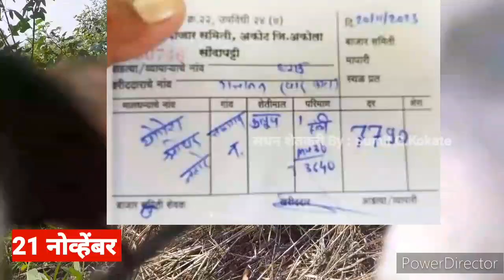🔴कापूस उत्पादक शेतकऱ्यांसाठी खुशखबर | आजचे कापूस बाजार भाव | २१ नोव्हेंबर